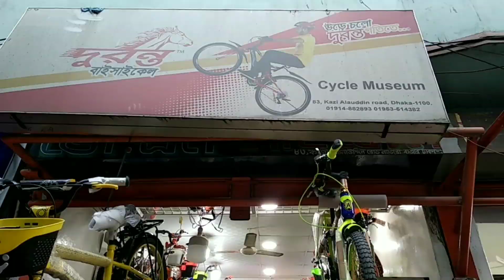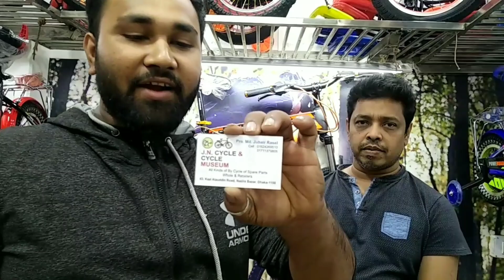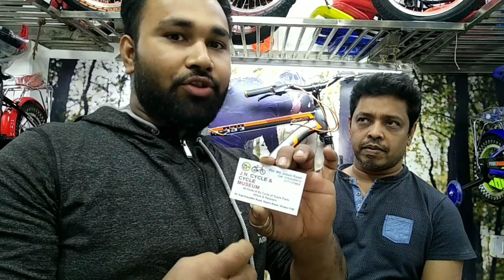🚲🚲Kom price a cycle kinun🚲🚲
J.N.CYCLE & CYCLE MUSEUM 83, Kazi Alauddin Road,Nazira Bazar,Dhaka-1100